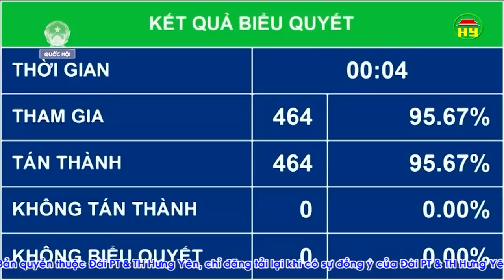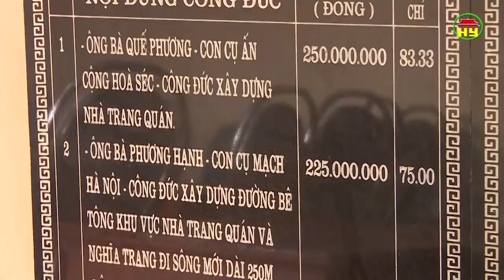Thời sự Hưng Yên thứ 5 ngày 25/10/2018.